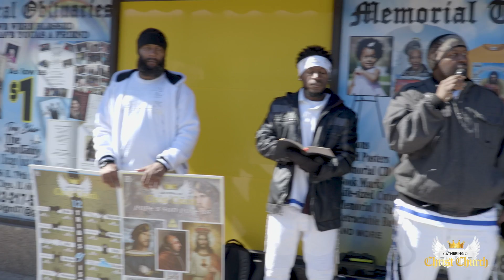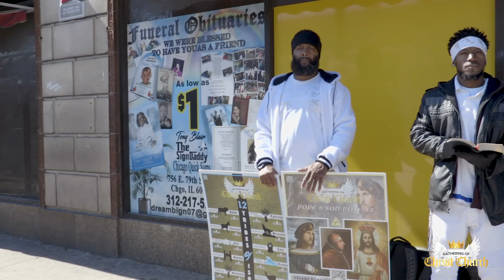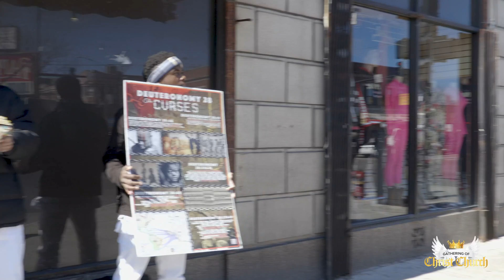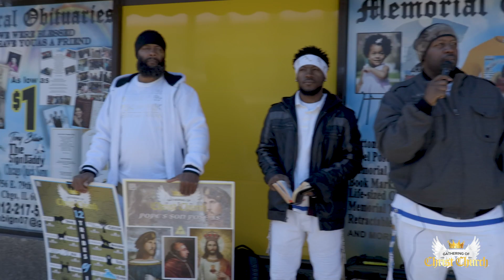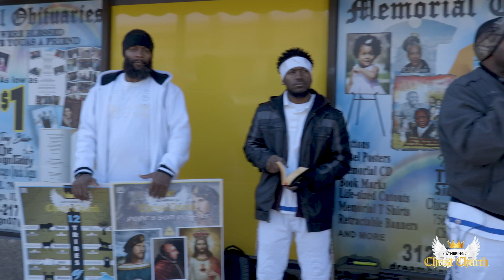Street Teaching: Reviving Sheep Lead to Slaughter w/OFFICER QAHALA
We the Gathering of Christ Church believe that Christ is the way mankind should follow to receive the Kingdom of the Most High. The body of Christ is not a building made by hands, for the Spirit of the Most High God cannot be contained in one space, but the body of Christ is in fact those who are baptized into His spirit. We are living in a time in which the Most High is gathering the elect to the elect, with our role being a voice and sign proclaiming the truth, showing prophecy, revealing those in power against the elect, and spiritually preparing for the last stand with the elect against the forces of evil.